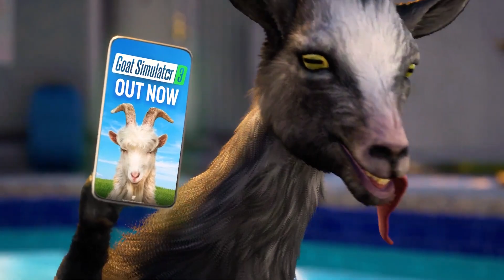Goat Simulator 3 - Trailer de lancement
Découvrez le Trailer de lancement de Goat Simulator 3